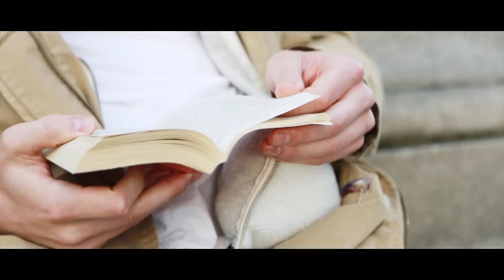Tom Ferry & Cureton - Found It In You (ft. A-Sho) (Official Music Video)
Video Credits:
Coming soon